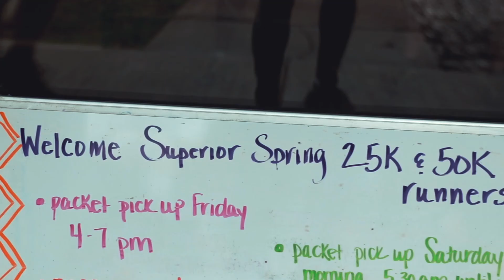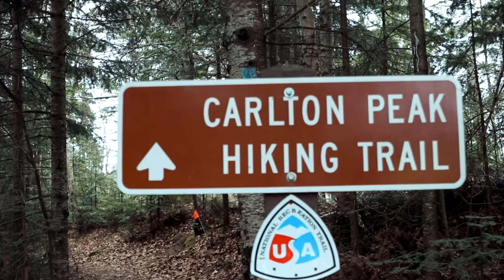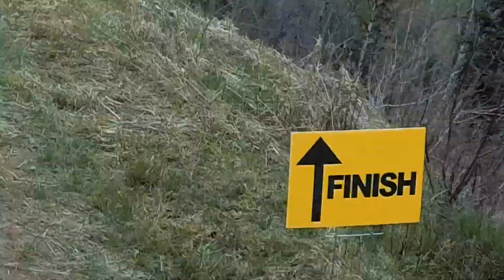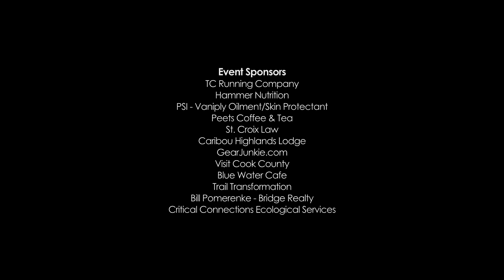Superior Spring Trail Race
"The Superior 50KM/25KM Trail Race are extremely hilly, rugged and technical out-and-back (100% trail) trail-races which traverses the Sawtooth Mountain Range on the Superior Hiking Trail in the far reaches northern Minnesota .  The course parallels Lake Superior, the greatest freshwater lake in the world, climbs to near 2000′ peaks with breath-taking vistas of the lake and inland forests and crosses whitewater rivers and serene streams while meandering through mystic Boreal forests"